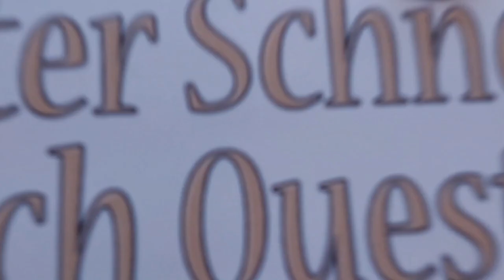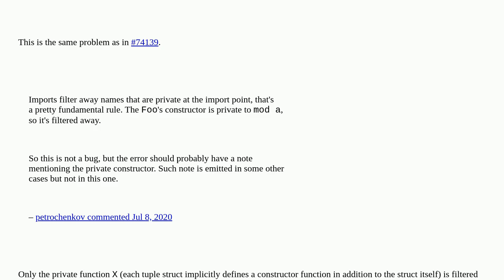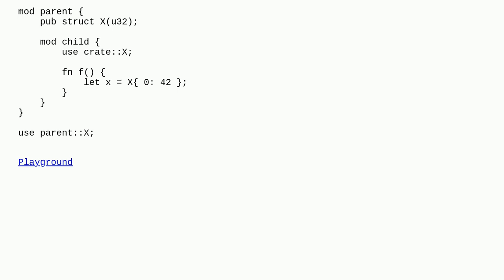Puzzling visibility issues with Rust tuple-like structs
A special thanks goes out to the community

  rust visibility struct